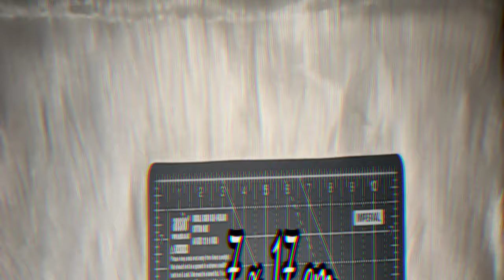Twist and pop up card tutorial | Scrapbook card | By AAA Crafters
Well Just follow these simple steps --
 Done?? Awesome!

My Channel is all about creating, inspiring and sharing my ideas with as many people as I can.! I believe in being positive and spreading love.! So Let's do this together.! It means a lot.!
Keep Inspiring.

I like to make videos on DIY Back to school, haul, mehndi designs, Look books, trendy DIYs, viral DIYs, Make up Routine, beginner's makeup, Vlogs, Things to do when you are bored , Stationery collection, Stationery Haul , Craft Supplies Haul , Craft Supplies Tour , Indian Stationery Haul etc. Let me know what you want to see next? :)